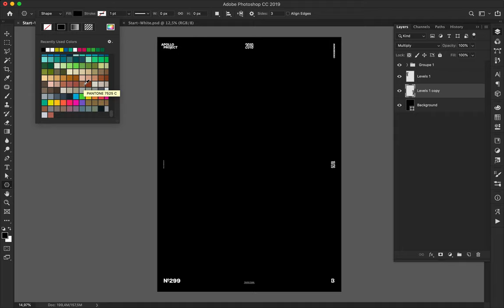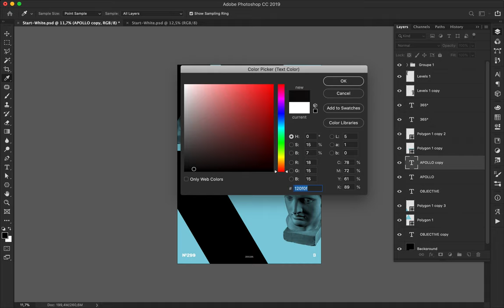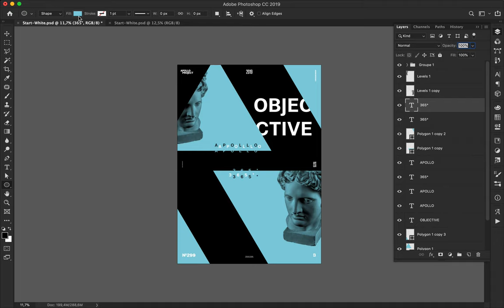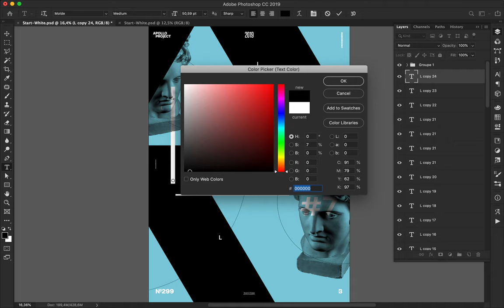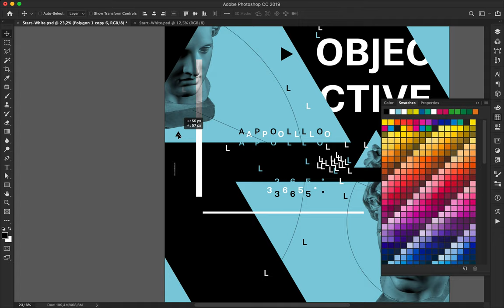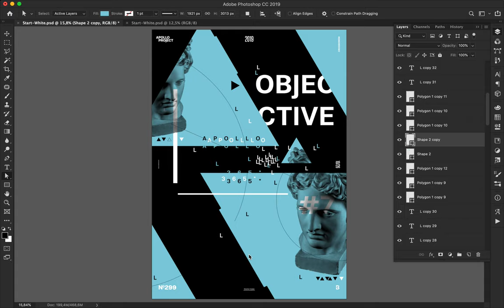Speed Art Poster Tutorial #299 Objective #7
To realize Objective 7 poster, I used light blue triangles as background shapes. The same process and style have been used to create it in the way of the previous posters.